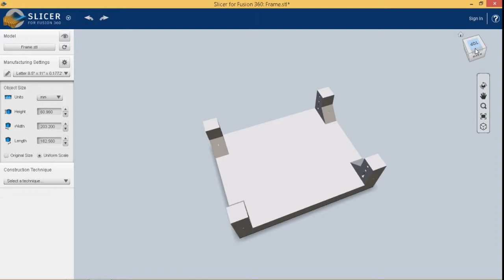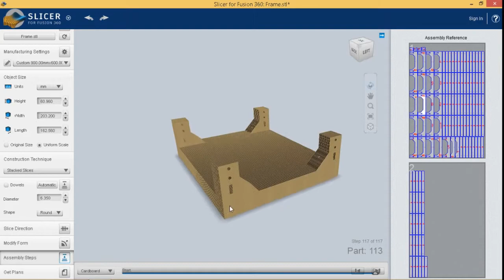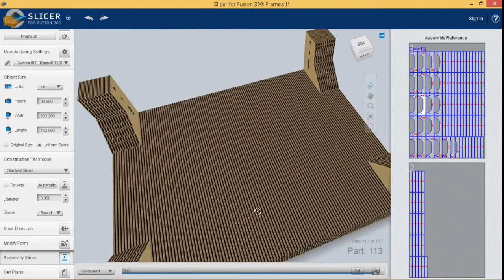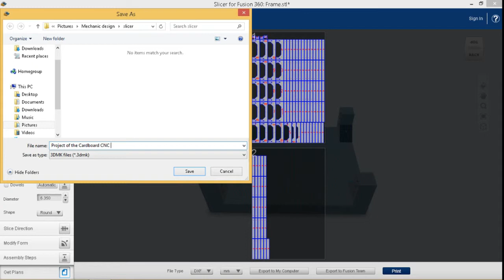Fab Academy 2019 week15 working with slicer from fusion 360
Here I show how to generate and export from the software Slicer of Autodesk Fusion 360 in DXF.

The output of this software has some duplicated geometries that are very annoying during the cutting of the shapes.

 This video was edited using the software OpenShot Video Editor. To work with these two apps I used Microsoft Windows because most of the software I used only runs on Windows.